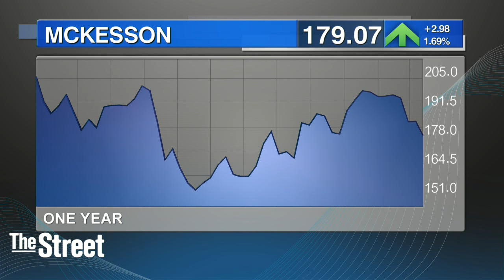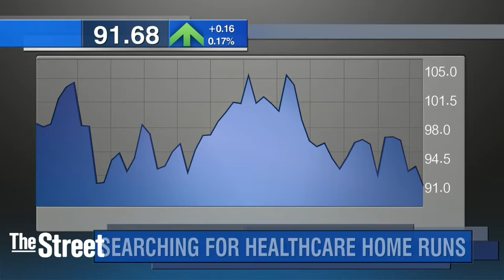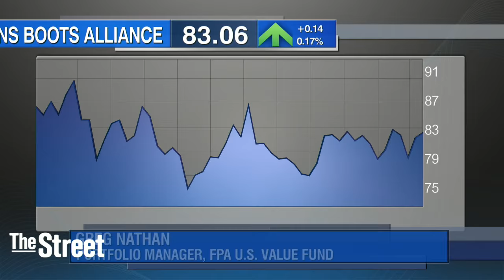Step Into These 4 Oversold, Undervalued Pharma Stocks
Shares of McKesson Corporation have dropped over 10% year-to-date due to the heated political debate over drug pricing. Greg Nathan, portfolio manager for the FPA U.S. Value Fund , said the drug distribution giant's stock is too cheap to ignore considering its quality. The FPA U.S. Value Fund is down 5.1% thus far in 2016, according to Morningstar. The $129 million fund has returned an average of 5% annually over the past three years, putting it the 93rd percentile in Morningstar's large blend category. Nathan is also bullish on fellow drug distributor AmerisourceBergen , down 18% this year. AmerisourceBergen has been acquisitive in recent years. In 2015 the company acquired veterinary drug retailer MWI Veterinary Supply for $2.5 billion, or $190 per share, and compound drug supplier PharMEDium for $2.58 billion. CVS is another one of his top picks. The drug store giant has seen its shares stumble 6% so far in 2016, nevertheless, Nathan believes it has 'unmatched assets' that will continue to grow above market rate for many years to come Finally, Nathan is a fan of Walgreens Boots Alliance , down 2% year-to-date. In his view, future growth for Walgreens Boots Alliance will come from a mix of organic growth and acquisitions. The company plans to acquire Rite Aid for $17 billion. Rite Aid is the third-largest drugstore chain in the U.S. The acquisition will increase Walgreens Boots Alliance's store count by about 50% to more than 12,000 locations. The companies plan to sell more than 500 overlapping stores to appease antitrust regulators. 'Walgreens Boots continues to consolidate the pharma supply chain in the U.S. and abroad,' said Nathan, adding that the synergies from the Rite Aid deal will come in 'far above' Wall Street's expeactions.